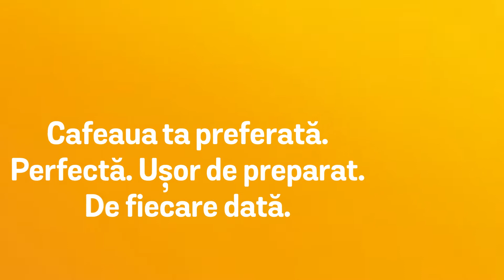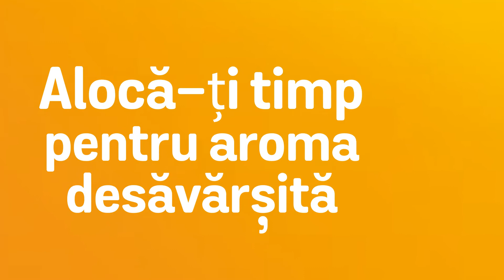Tassimo Style Black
Cu Tassimo Style  prepari băutura ta preferată cu o simplă atingere de buton. Datorită designul compact se potrivește oriunde și nu ocupă mult spațiu.